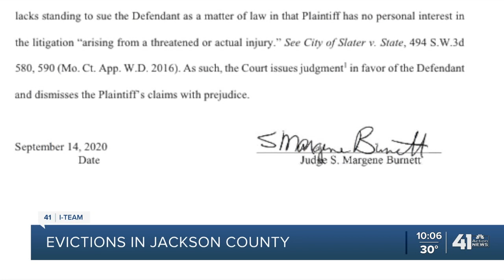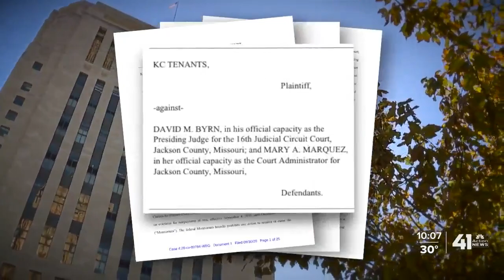Evictions in Jackson County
Jackson County court records show evictions are still taking place despite an order from the Centers for Disease Control and Prevention (CDC) aimed at protecting people from losing their homes during the pandemic.